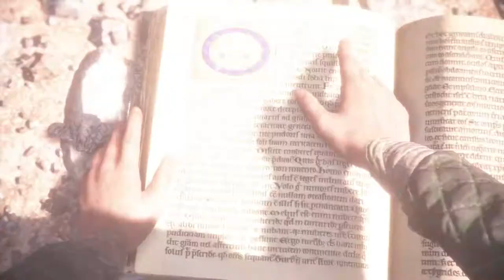A Plague Tale: Innocence Gameplay Part 11 (1080p 60FPS) - No Copyright Gameplay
A Plague Tale: Innocence is an action-adventure stealth game developed by Asobo Studio and published by Focus Home Interactive. It was released for Microsoft Windows, PlayStation 4 and Xbox One in May 2019.

If you use this video in your channel, then you must credit this channel in your description with channel link. This video is free to reuse, edit, and monetize in your videos. You are free to add commentry, make montages, or use it as backgound in your channel.